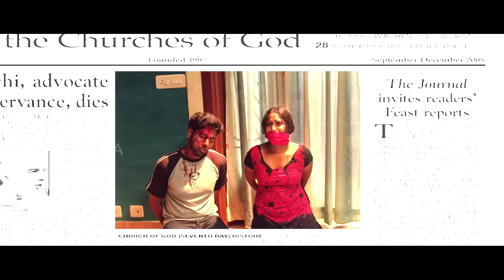Nagarpuram | Tamil Movie | Trailer (HD)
Watch the trailer of Nagarpuram in HD quality.

Nagarpuram story revolves around the lives of the two brothers, the complications that they face everyday, their romantic ventures and so on.

Cast: Akhil, Sri Divya
Music Director: Aruldev
Director: N.P Sarathy
Producer: D Arumugam
Banner: G.D Films